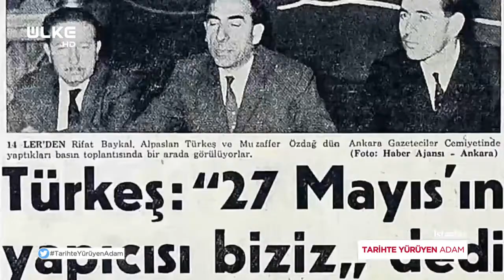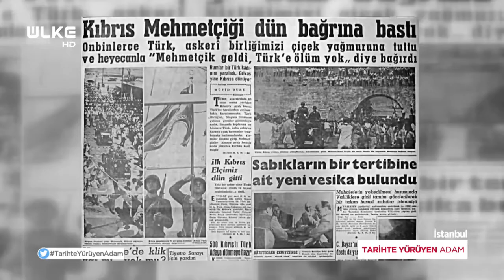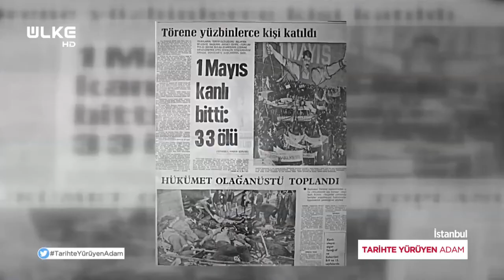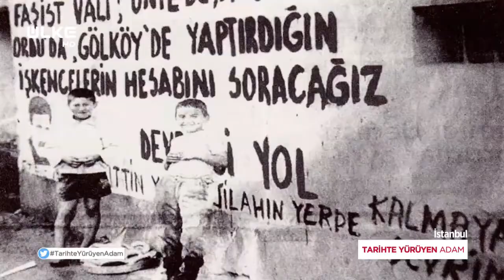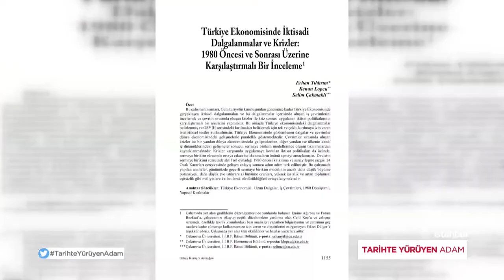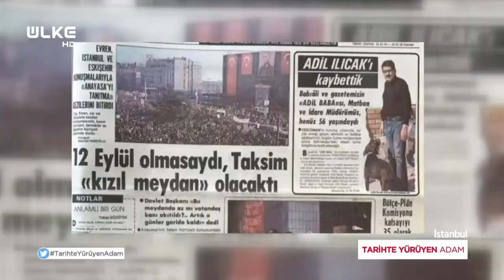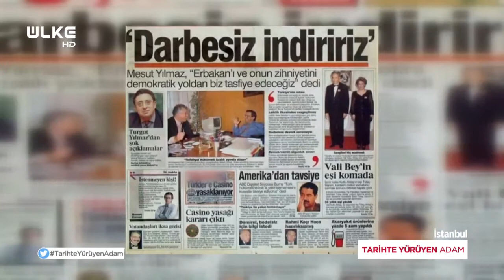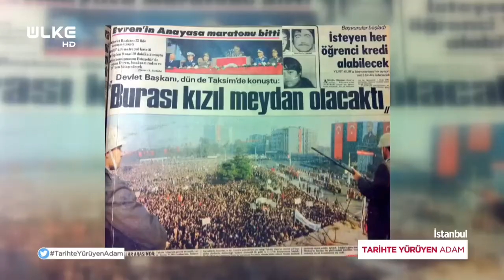Tarihte Yürüyen Adam - 12 Eylül Darbesi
Mekânların tarihçesi, gündelik hayatta sıkça kullanılan deyişlerin kökeni ile tarihe farklı bir bakış sunan Tarihte Yürüyen Adam’da bu bölüm 12 Eylül Darbesi anlattı.